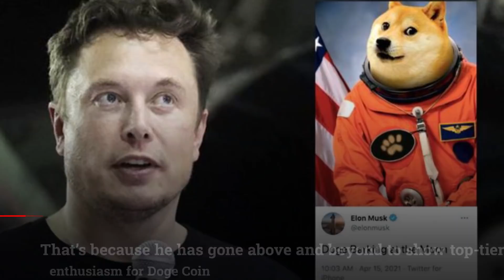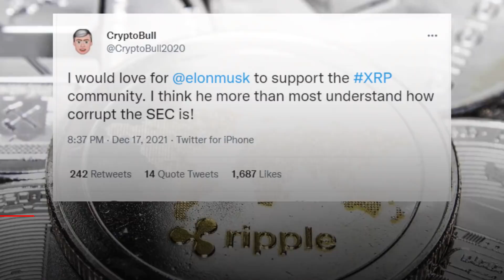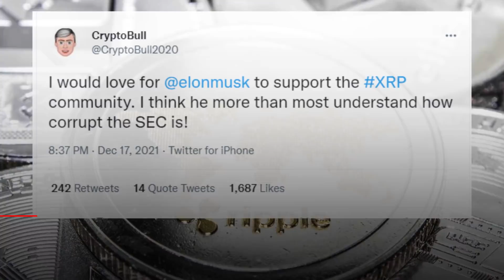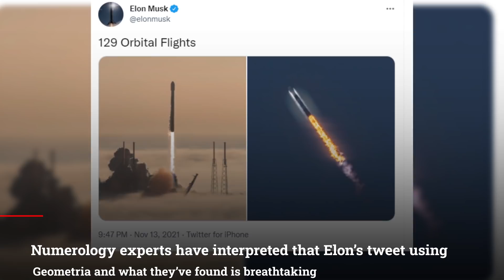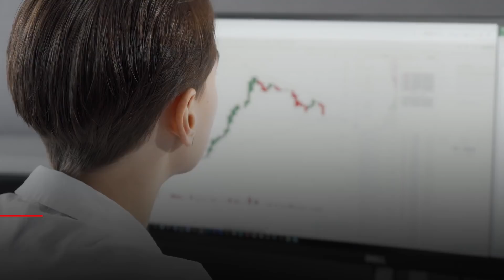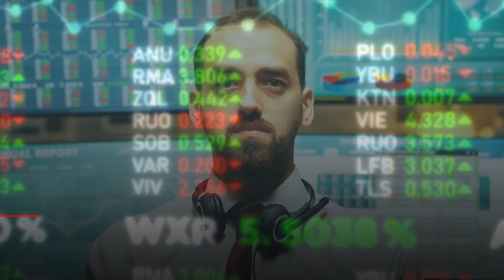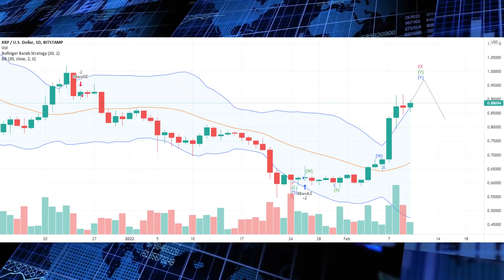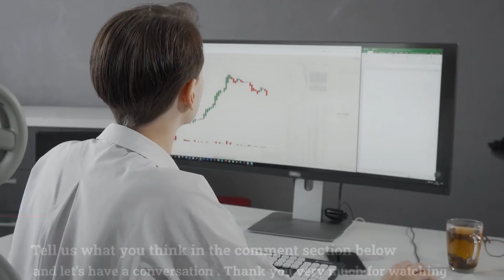⚠️XRP Ripple: Huge WARNING For XRP Holders Issued By ELON MUSK!⚠️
XRP Ripple: Huge WARNING For XRP Holders Issued By ELON MUSK! XRP News Today, XRP Price Prediction

His tweets definitely always have such a huge impact on the market. So much that in the past we have seen his tweets influence the price of certain cryptos. With that said, let’s see what the Doge Father has planned out for us XRP holders.